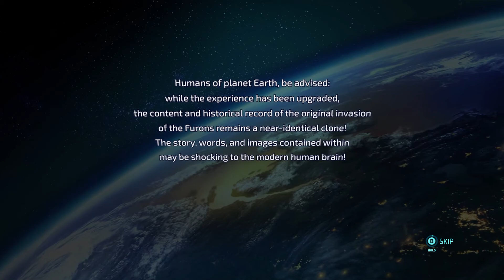Destroy All Humans! 2021 via Gamepass first 18 minutes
Just got this on Gamepass and looks a fun game